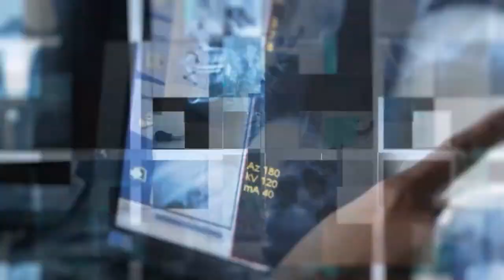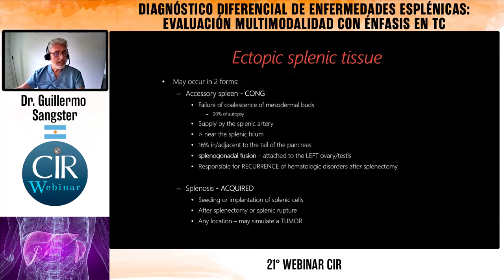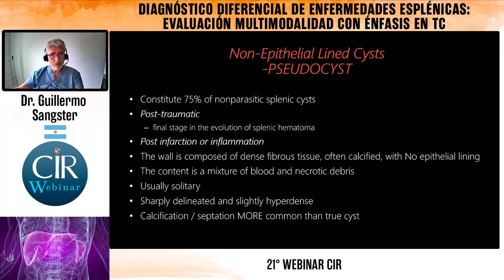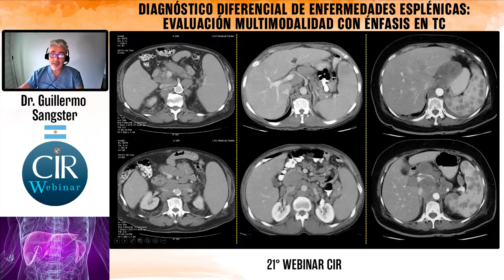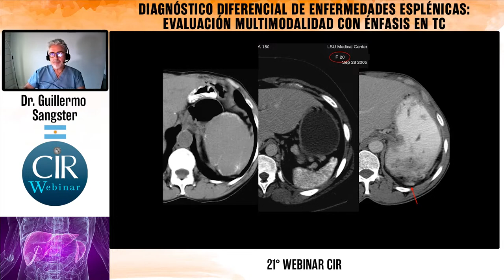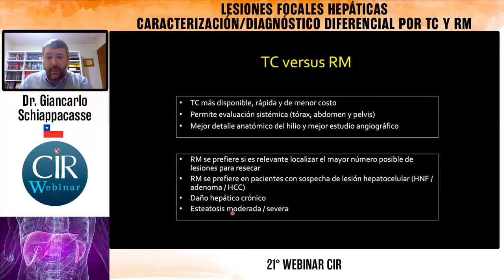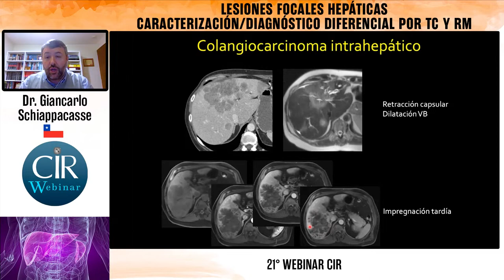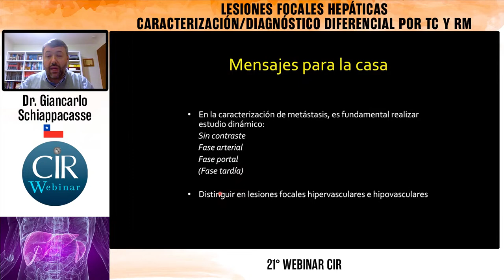21° Webinar: Diagnóstico de lesiones hepatoesplénicas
Con el doctor Guillermo Sangster que expondrá el tema Diagnóstico diferencial de enfermedades esplénicas: Evaluación multimodalidad con énfasis en TC y el doctor Giancarlo Schiappacasse con el tema Diagnóstico diferencial de lesiones hepáticas por TC y RM